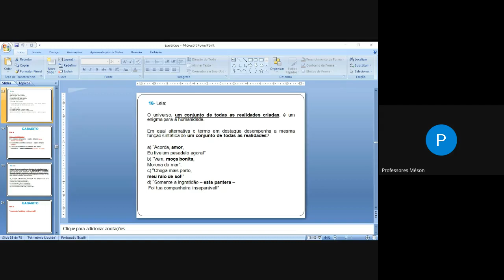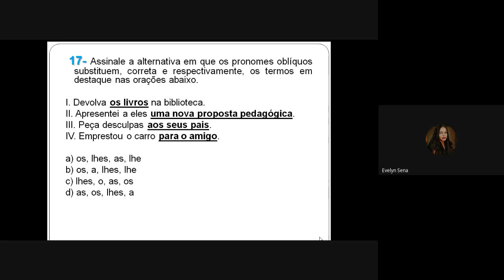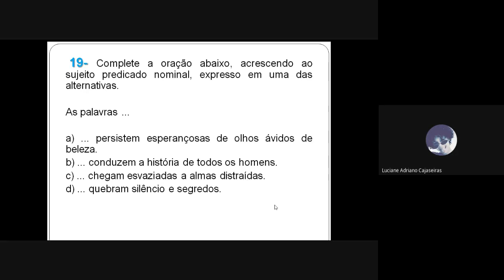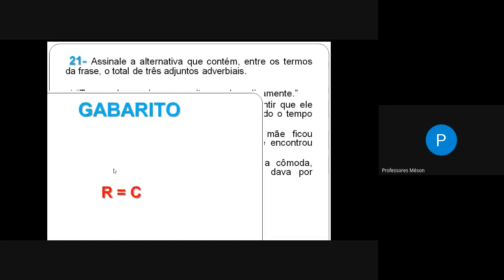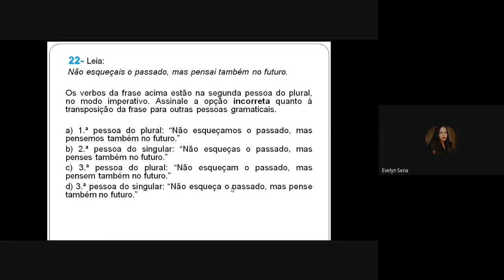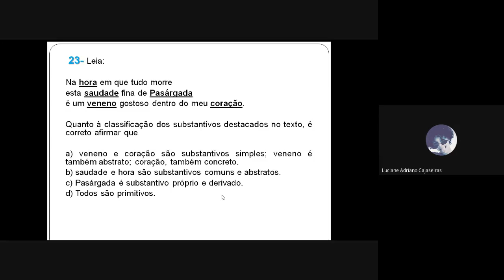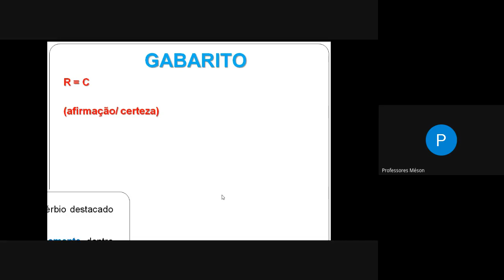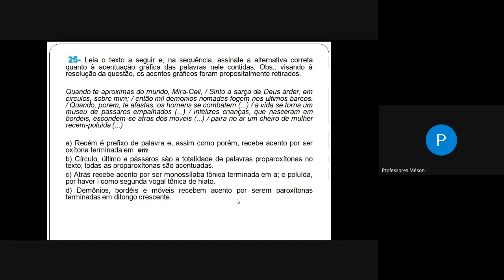Aula 503 - Português - Revisão com resolução de exercícios